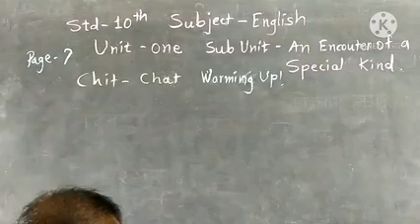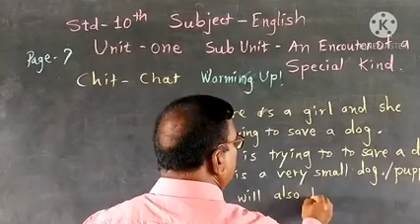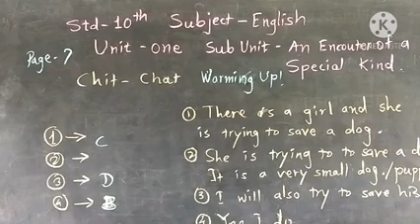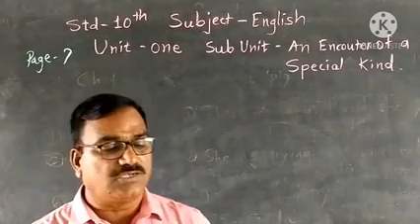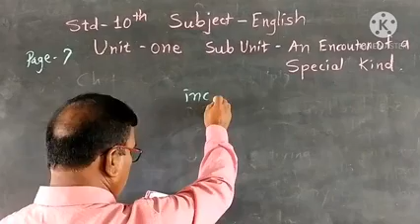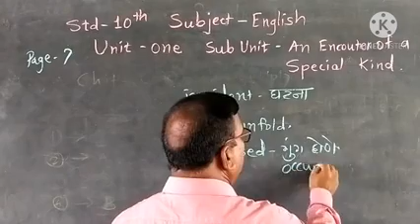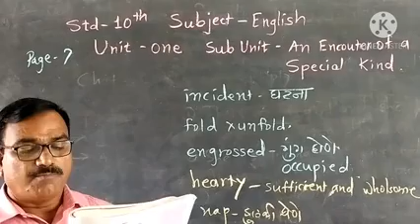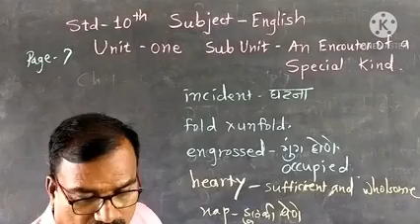Standard - 10th, Subject - English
1.2 An Encounter of a Special Kind